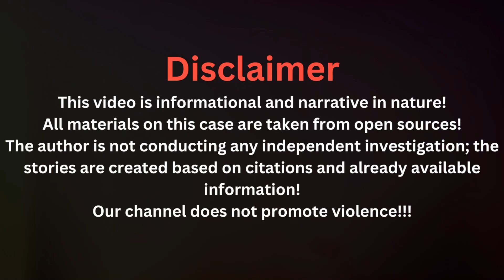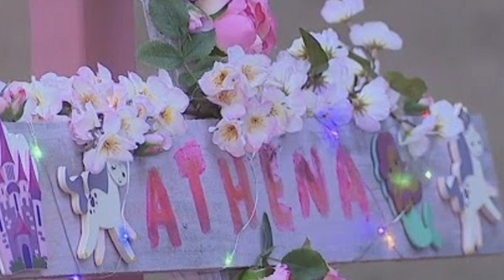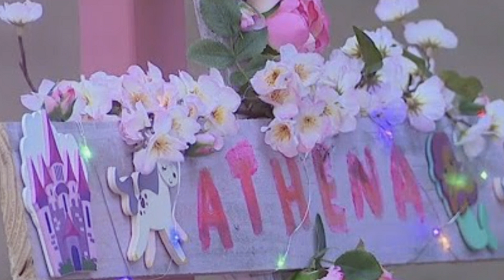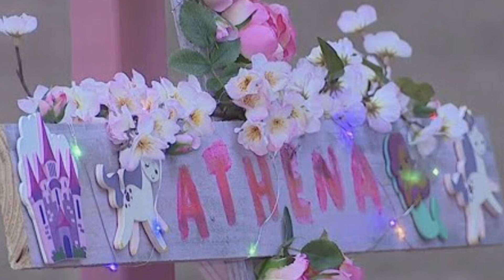In the Shocking Case of Afina, the girl disappeared after the delivery guy arrived!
In this video, we uncover the tragic story of 7-year-old Afina, whose mysterious disappearance and untimely death left a community in shock. With disturbing revelations and chilling evidence, including footage from a delivery truck and a confession from the accused, Tanner Horner, this case has captivated the nation. As more details emerge in court, authorities are preparing to seek the harshest penalty. Join us as we piece together the events, the investigation, and what lies ahead in the pursuit of justice for Afina. Follow our Telegram channel for updates on this case and more breaking crime stories.